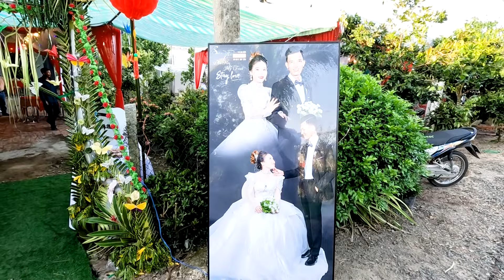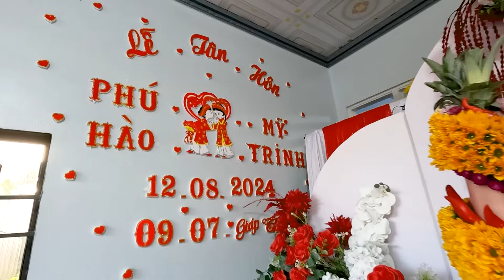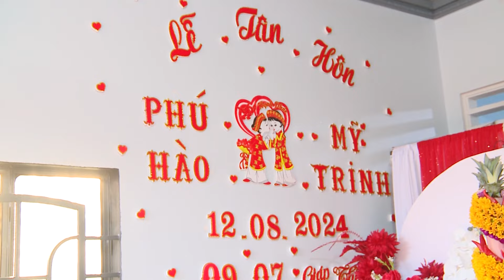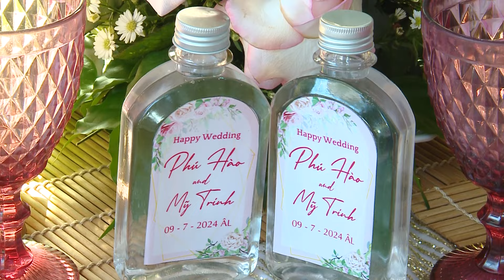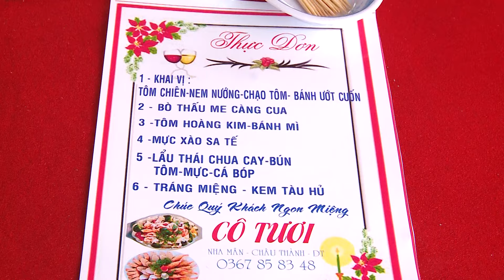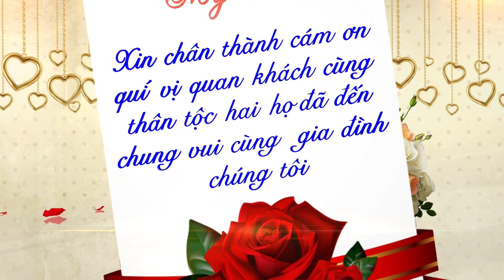LỄ TÂN HÔN - PHÚ HÀO & MỸ TRINH ( 12 - 08 - 2024 )